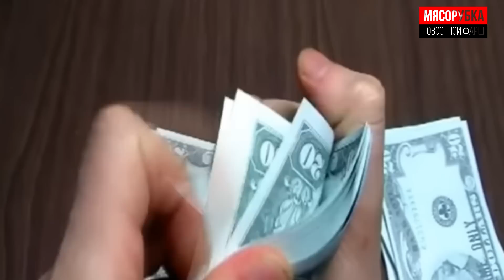Британия запретила русские алмазы || ФБР не подчинилось Конгрессу США || Байден «зажал» извинения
Америка в своей непосредственности дошла уже до такой степени милоты, что это восхищает: они додумались до того, что требуют от Северной Кореи соблюдать санкции, которые против неё ввели! Это что-то поистине гениальное, конечно!.. Строго говоря, дело Запада – санкции наваливать, дело санкционированных стран – обходить это всеми имеющимися способами. Это как если бы Наполеон потребовал от Кутузова прекратить сопротивление вторгшимся войскам Бонапарта, потому что это, мол, нарушает священную волю Французской империи! Такими темпами Пентагон скоро попросит у Ирана взять и самого себя победить, потому что у самих САШ «лапки»! Вот, что передают СМИ:

«Ожидаемый запуск северокорейского разведывательного спутника нарушит многочисленные международные санкции, запрещающие использование этой страной любых баллистических ракетных технологий, заявил представитель Госдепартамента Ведант Патель. Он также заявил, что США предпримут необходимые шаги для привлечения Северной Кореи к ответственности, если Пхеньян решится провести запланированный запуск».